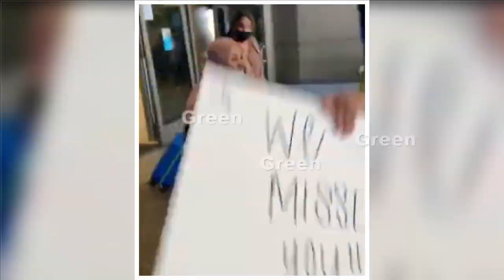ماں کی شان ہی الگ ہے خوبصورت ویڈیو | Makkah Se Maa Aur Bete Ki Video Viral